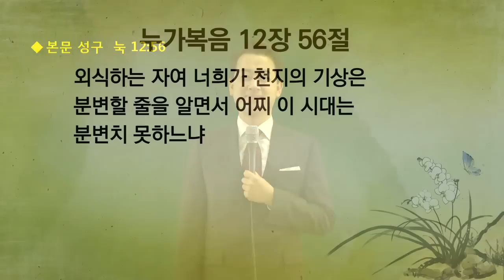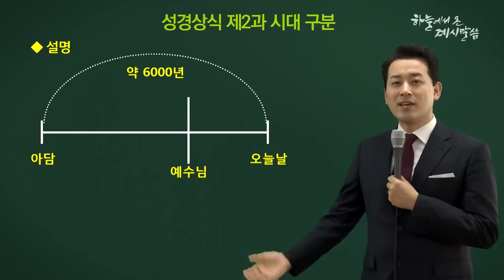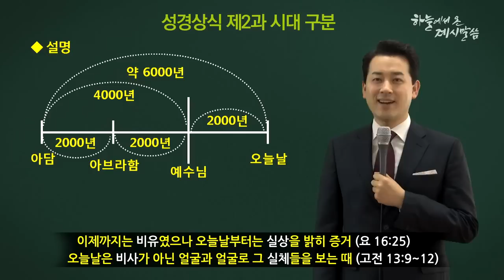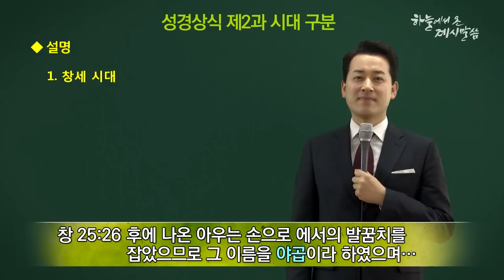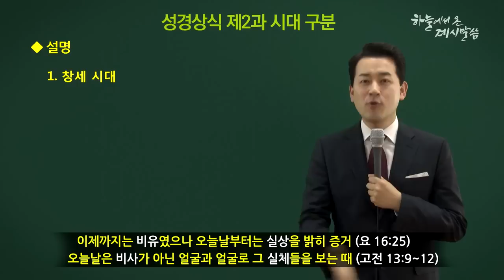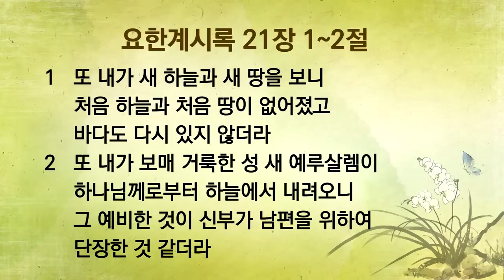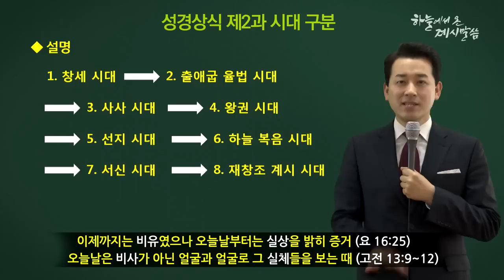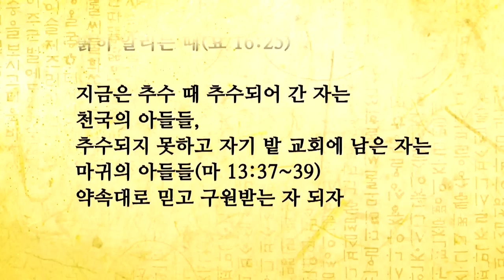[기초 4강] 성경상식 2과 ㅣ신천지 예수교회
1. 성경에 대한 궁금증을 해소해주고 답을 확실하게 가르쳐 주는 무료 온라인 말씀교육 사이트
언제 어디서나 손쉽게 배울 수 있습니다^^

2. 교리비교 영상(신천지 공식 홈페이지)

3. 진짜 바로 알자 성경과 신천지 (신천지 공식 카페)

4. HMBC방송국

5. 신천지 공식팟캐스트 하늘팟